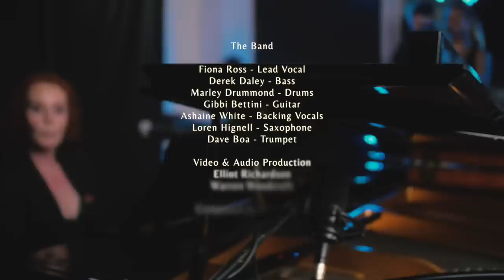Fiona Ross 'The Live Sessions' Too Many Thoughts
The Live Session Videos
Recorded live in Premises Studio, London on July 28th, 2020.

Fiona Ross: Vocals, keys, composition and arrangements.
Marley Drummond: Drums
Derek Daley on Bass
Gibbi Bettini: Guitar
Ashaine White: backing Vocals
Loren Hignell Saxophone
Dave Boa: Trumpet

Video and audio production: Elliot Richardson and Warren Woodcraft
Original song on 'Just Me (And Sometimes Someone Else)' Album 2017